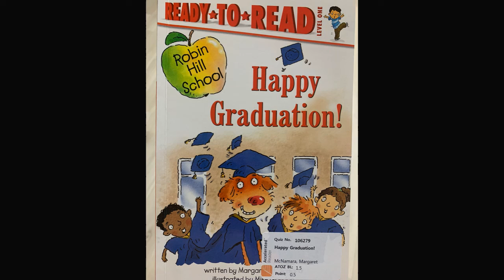1.5 Duranno Library Happy Graduation